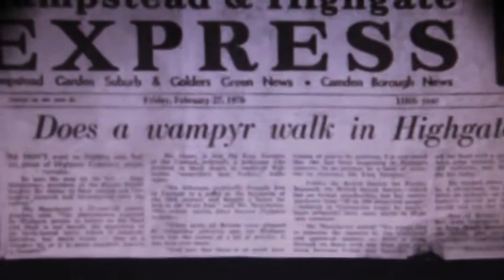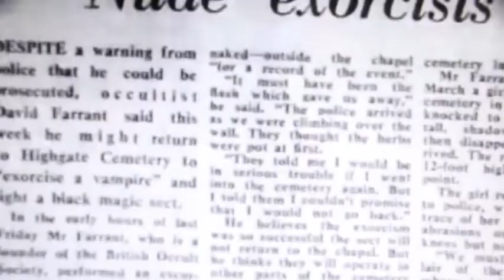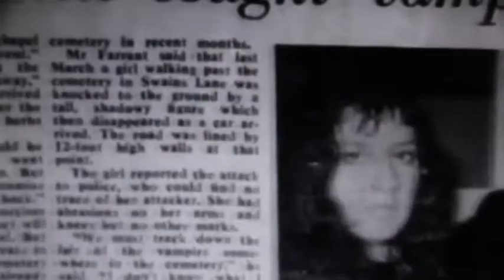I Am Not A Vampire